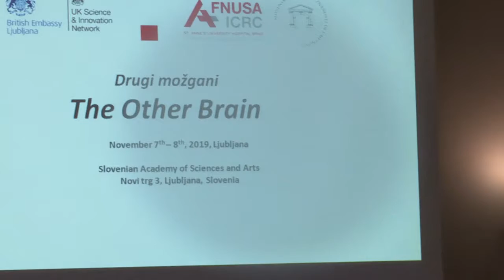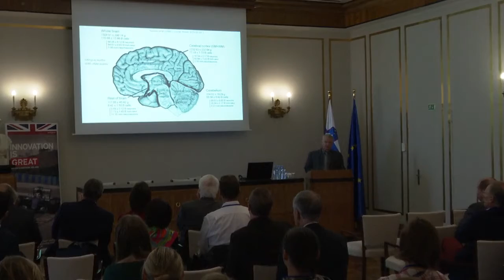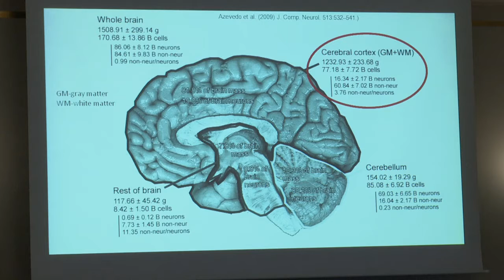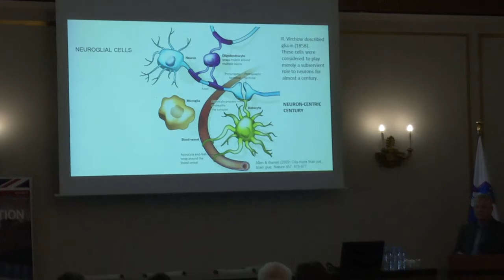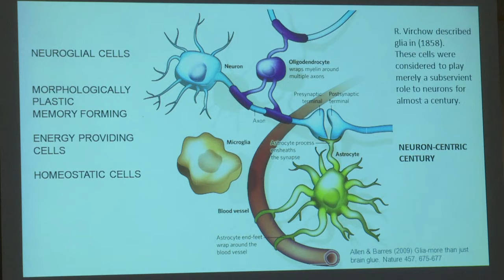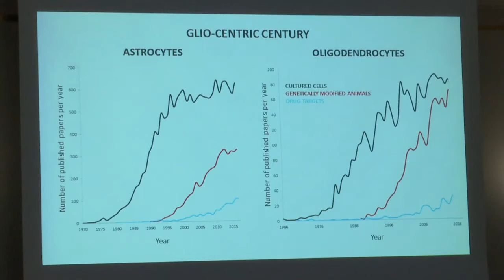Drugi možgani - The Other Brain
Odprtje mednarodnega simpozija Drugi možgani - The Other Brain, ki ga je gostila Slovenska akademija znanosti in umetnosti (SAZU), uvodne nagovore pa so imeli predsednik SAZU Tadej Bajd, veleposlanica Velike Britanije v Sloveniji Sophie Honey in veleposlanik Češke Juraj Chmiel.